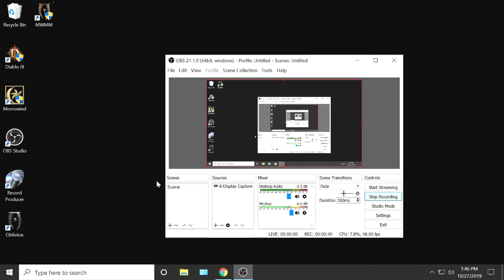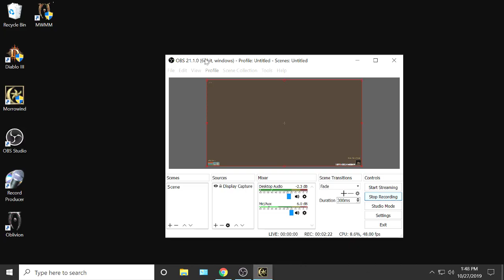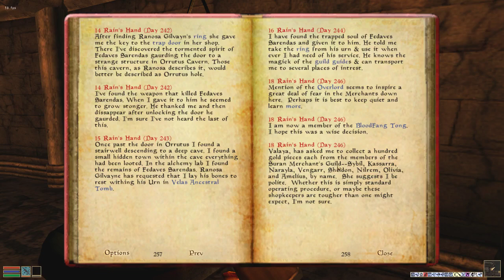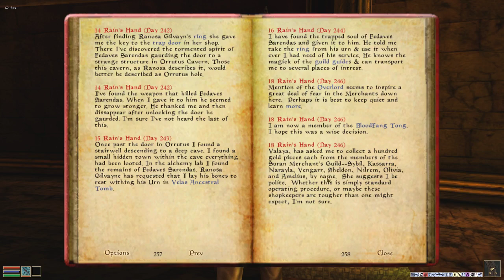Morrowind -- 733 Beginning Suran Underworld